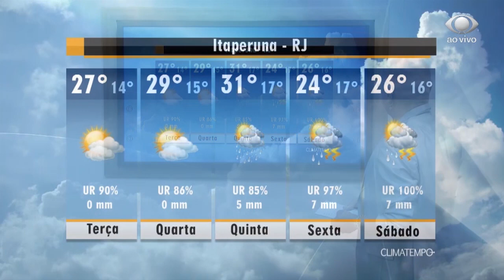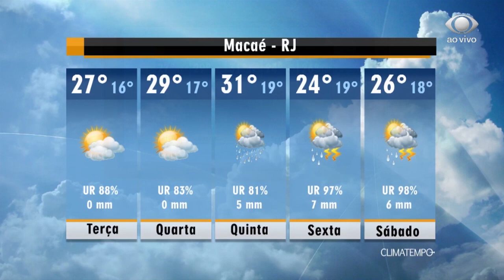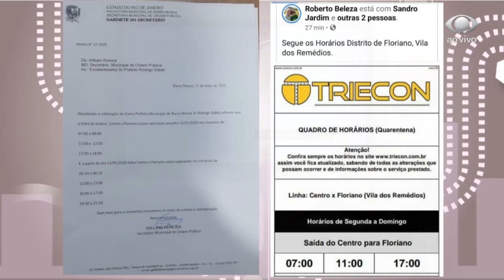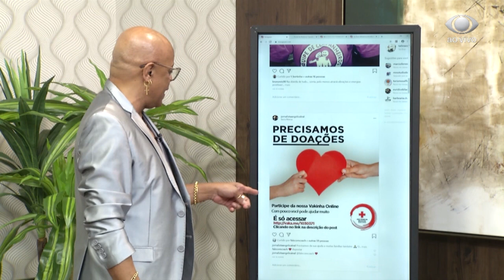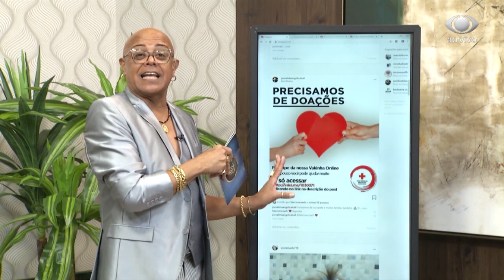PROGRAMA TAI PARA TODOS 12 05 2020